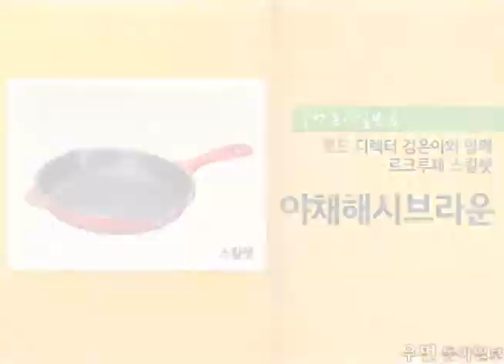[우먼 동아일보 파티 요리] 푸드 디렉터 김은아와 함께~ 르크루제 스킬렛 요리 야채해시브라운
야채해시브라운

따뜻하게 먹으면 좋은 부침 요리에 제격인 스킬렛으로 다양한 야채와 감자를 썰어 넣어 식감이 살아있는 야채해시브라운을 만들어 보자.

재료
감자 2개, 양파 1/4개, 붉은 파프리카 1/2개, 양송이버섯 1개, 녹말가루 1큰술, 모짜렐라 치즈  1컵, 올리브 오일 2큰술, 파슬리가루 약간, 소금, 후추 약간

만드는 법
1. 감자는 얇게 채 썰어 찬물에 담가두고 양파, 파프리카는 채 썰고 양송이버섯은 얇게 저민다.
2. 감자 물기를 제거하고 1의 야채와 녹말가루, 소금, 후추, 파슬리가루를 넣고 섞는다.
3. 스킬렛에 기름을 두르고 2를 얇게 펴서 감자가 익을 정도만 노릇하게 굽는다.
4. 180도씨로 예열된 오븐에서 20분간 구워낸다.

르크루제 스킬렛은...
내열성이 뛰어난 매트블랙 애나멜로 내부 표면 처리가 돼 있어, 단시간에 고온으로 조리하는 볶음, 그릴 요리에 제격. 무쇠 팬이라서 열이 오래 가 재료를 넣어도 쉽게 열이 떨어지지 않고 음식 맛이 그대로 유지된다.

촬영·이홍명, 노영경 우먼 동아일보 eTV 에디터
사진·현일수 동아일보 출판사진팀 기자
도움주신 곳·르크루제 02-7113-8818